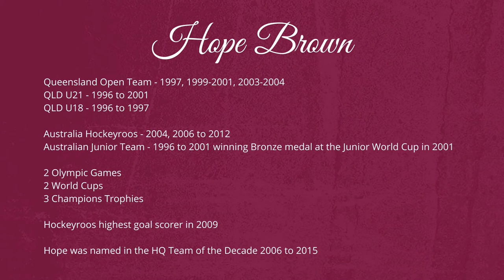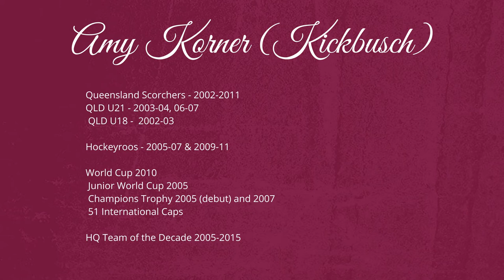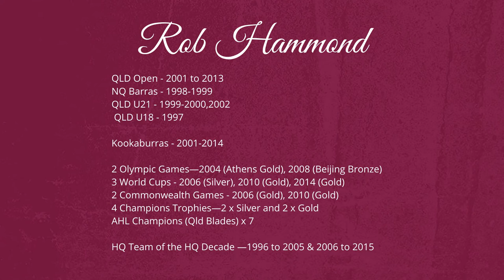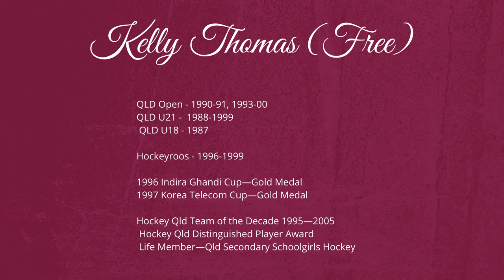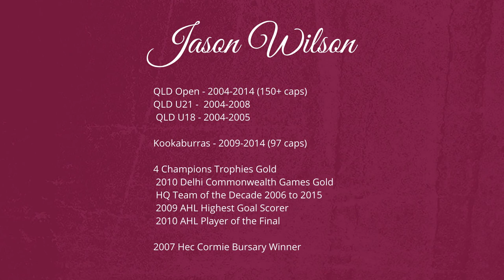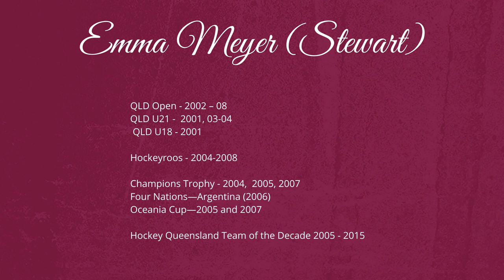Hockey Queensland Hall of Fame 2020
The Hall of Fame induction is a special honour awarded to outstanding Queensland Players of our great sport. Hockey Queensland is delighted honour our seven inductees:

Hope Brown
Liam De Young
Amy Kickbusch (nee Korner)
Rob Hammond
Kelly Free (nee Thomas)
Jason Wilson
Emma Stewart (nee Meyer)